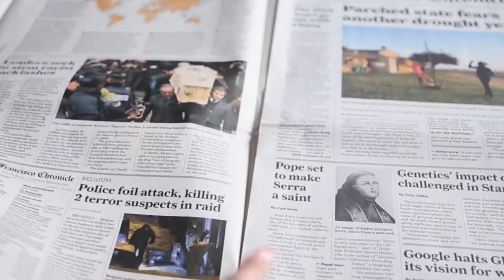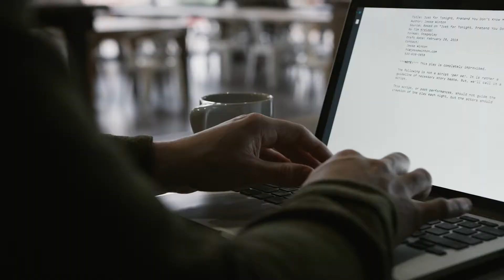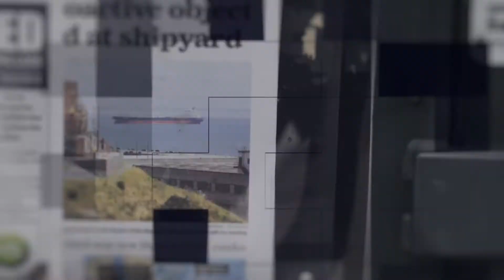The Power of Stories | How Hearst Bay Area Connects Advertisers With Their Audience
The average person spends 463 minutes per day consuming media. That’s a lot of stories!

Some of them may be humorous, others enlightening, and many of them are heartbreaking, but it is our obsession with stories that makes us human.

Stories play with our emotions, drive us to action, and influence our purchasing decisions. And that’s why people turn to trusted outlets when they are looking to be entertained, informed, and moved.

In this video, discover how Hearst Bay Area connects advertisers with their audience by aligning around the stories that the Bay Area cares most about.

Visit us at hearstbayarea.com to learn more about how we can help you tell your story.